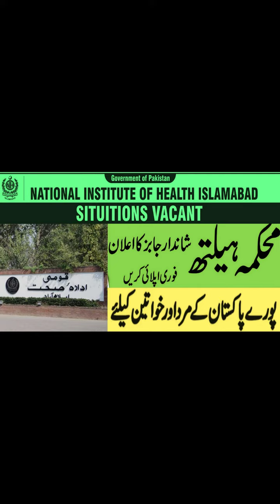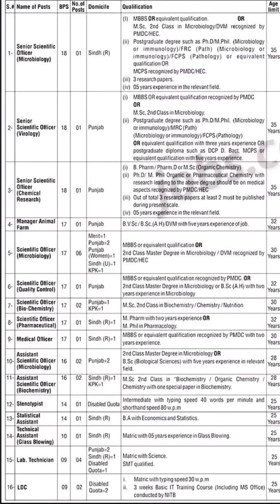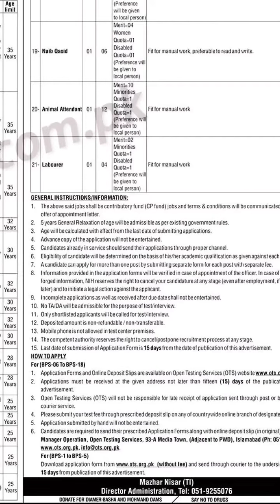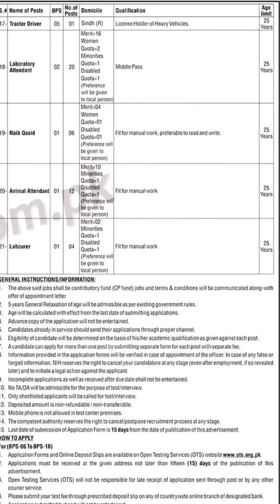National institute of health Islamabad jobs | For males and females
Earn with hapo app Daily 10$